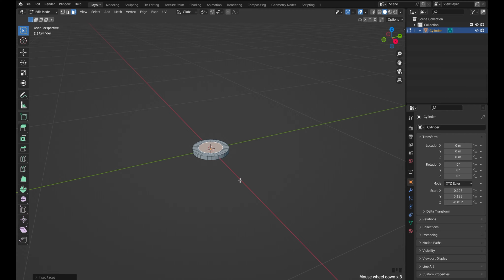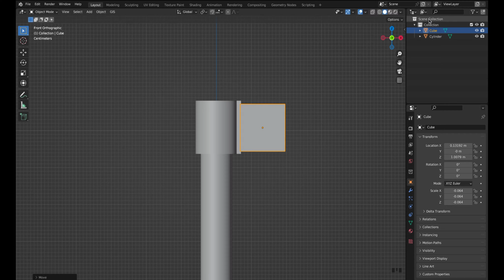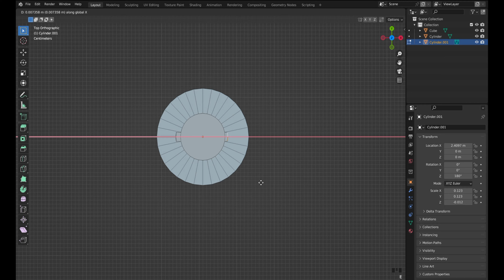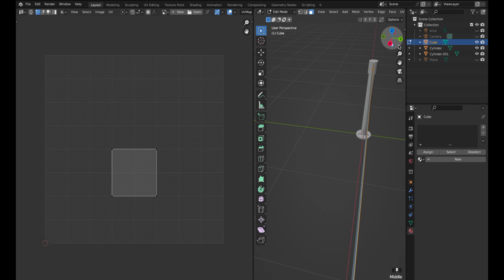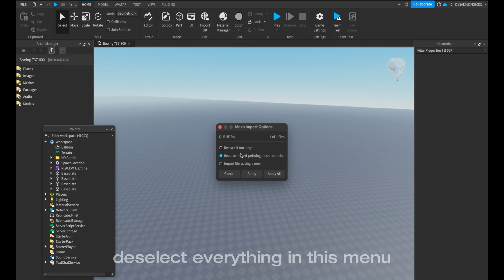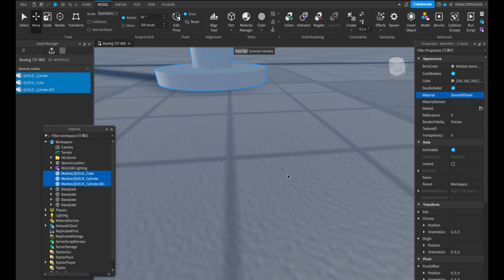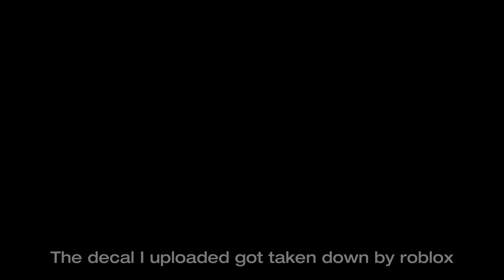How to make Queue stands | Roblox/Blender Tutorial | Customizable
specifications:
Macbook Air M2 Chip 15 inch
16gb of ram and 1 tb
editing with filmora 11
Video took over a hour to finish*

Timecodes:
00:00  Intro
00:10  Blender
02:50  How to get UV maps (optional)
04:34  How to import queue into Roblox
06:00  Outro

My server:
aervis (tech group):

Any questions? Post them in the comments and I will try my best to answer them.